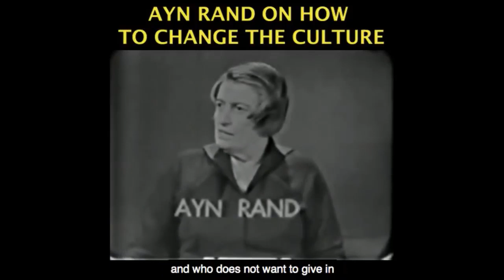How Economics is Distorted by Political Ideology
This video was created by Christian Jackson.  Taken from Yaron Brook Show: Elon Musk & The Primacy of Production Streamed live May 10, 2020